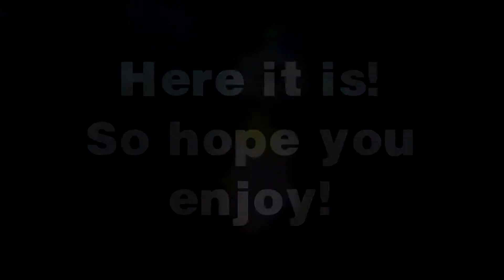Just Dance 2016... But We Just Can't Dance!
Zestran & Grace here playing Just dance 2016 for some reason